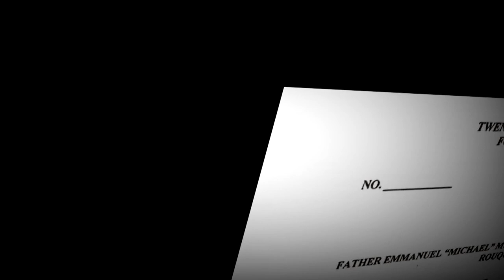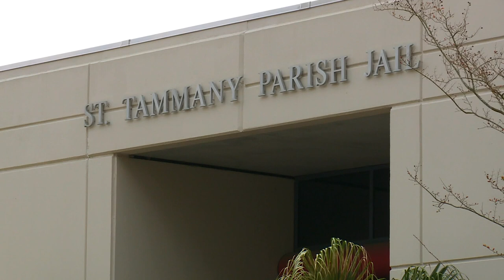Mandeville priest convicted of battery on retirement home resident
Lynn Michler said in court records that she was grieving her husband’s death when Mulenga approached her and began touching her inappropriately.

Weeks after commending her dying husband’s soul to God, the chaplain at a Catholic retirement home in Mandeville forcefully reached under an elderly woman’s blouse multiple times in an unsuccessful attempt to seduce her, according to authorities.

The Rev. Michael Mulenga was convicted of a simple misdemeanor battery charge Wednesday and was immediately sent to prison for five months, officials said.